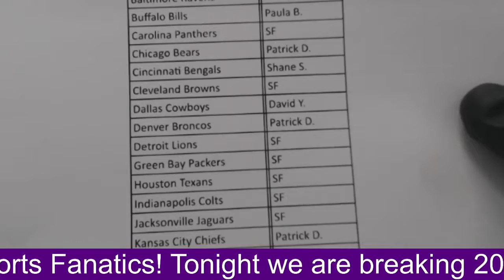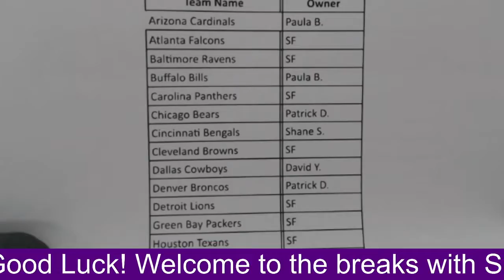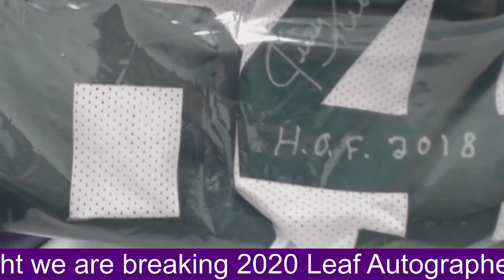2020 Leaf Autographed Football Jersey 1 Box #21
Packers Player!!